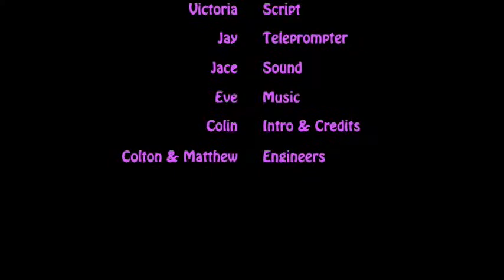North Morning News